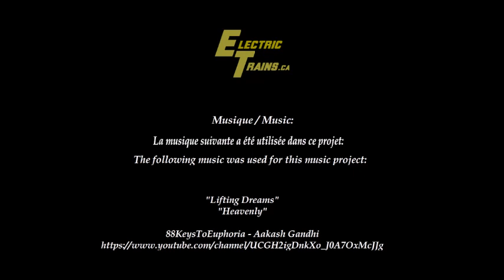Electric Trains - REM - #038 - Remake of #015 - 07/07/2020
for updates
Visit some of my sites:

"Lifting Dreams"
"Heavenly"